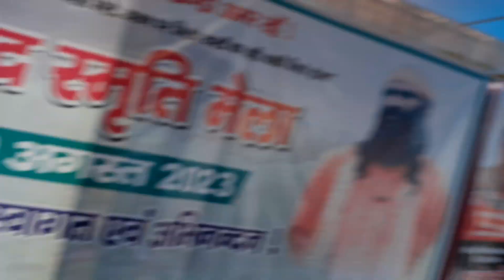लुण पिस्सी सिलोटी रे बैनीताल मेला 2023 Benitaal live performance by.folk singer labbu Rawat Pardeshi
आपका यही प्यार मेरे जीवन का आधार है साथियों लगता नहीं अब  मुझे कि मै अकेला हूँ ये प्यार व आशीर्वाद हमेशा मिलता रहेगा यही उम्मीद रखता हूं शहीद बाबा मोहन उत्तराखण्डी बैनीताल मेला 2023 मेला कमेटी व आयोजकों का दिल की गहराई से धन्यवाद कि आपने हमें न्यौता दिया छेत्र की सम्रांतजनता व युवा साथियों का भी दिल की गहराई से धन्यवाद कि आपने रिपीट पर रिपीट गाने गाने को बेवस किया यही प्यार मुझे कुछ अलग करने की ताकत देता है आशा है आपका ये प्यार हमेशा की तरह मिलता रहेगा🙏
Hii .
I am labbu rawat pardeshi welcome🎉 to our ▶️YouTube channel labbupardeshi official

    प्रेरणाश्रोत गढलोकगायक स्व श्री चन्द्र सिंह राही जी  🎤🎤🎤🎤🎤🎤पारम्परिक लोकगीत🎤🎤🎤🎤
     ❤❤❤🎤🎤ग्वालदम की गाड़ी मॉ🎤🎤❤❤❤
New traditional folk music🎶 song.
🎤🎤🎤🎤GWALDUM ki gadi maa🎤🎤🎤🎤 💕💕

SINGER.LABBU RAWAT(PARDESHI)
Lyrics.(traditional)and labbu Rawat Pardeshi

music🎶 jyoti parkash panth (geet ganga studio🎙️ dehradun)

camra.Editor. pankaj dabraal labbu pardeshi

produce.by,,krishna kalakirti...

Labal... Labbu pardeshi official.

spacial thenks.. AJAY maikhuri..ANKIT RAUTELA.

marketing. VIJAY RANA...SOHAN RAWAT. premi pahadi page.

RECORD BY. Geet ganga studio🎙️ DEHRADUN..

हमारा उद्देश्य उत्तराखण्ड की बिलुप्त हो रही संस्कृति को संरक्षित करना🎤🙏आशा है आपका प्यार व आशीर्वाद सदैव की तरह मिलता रहेगा 🙏

🙏🙏🙏🙏🙏🙏THANKS 🙏🙏🙏🙏🙏
krishnakalakirti.gwaldum ki gadi ma song labbupardeshi.
labburawatpardeshisonggwaldum ki gadi ma.
new song gwaldum ki gadi ma 2023
jeetu bagdwal song labbupardeshi nidhi rana
syali bharuna song labbupardeshi nidhi rana
nidhi rana jeetu bagdwal syali bharuna song

latest garhwali song syali bharuna 2023
new uttrakhandi traditional folk song 2023.
nidhi Rana labbupardeshi new song.
garhwalisong syali bharuna song.jeetu bagdwal song.
newkumaonisong2023 newsyalibharuna song.
garhwali song jeetu bagdwal syali bharuna labbupardeshi.
singer nidhi rana jeetu bagdwal syali bharuna song.

I am always indebted to your love and blessings, as long as there is life, I can do something different for you and the culture of Uttarakhand's birthplace.
The more I get your love and blessings, I will continue to reach you with deeper creations, your own brother, Labbu Pardeshi.

, 👇👇👇👇👇👇Note. 👇👇👇👇👇👇.

।।।।।।।।।।। jai Devbhoomi uttrakhand